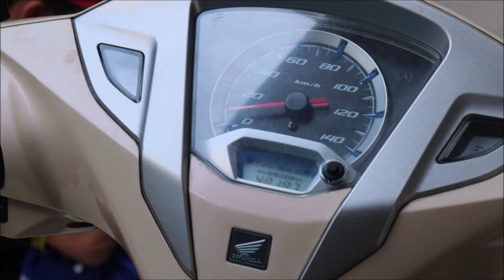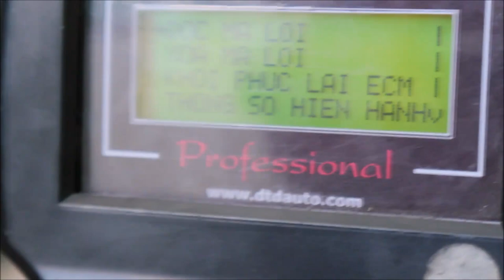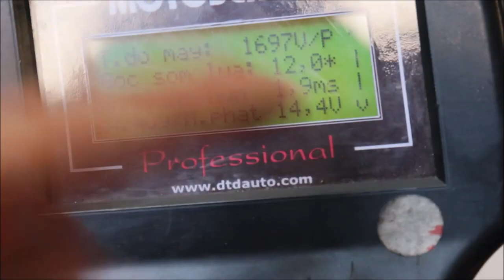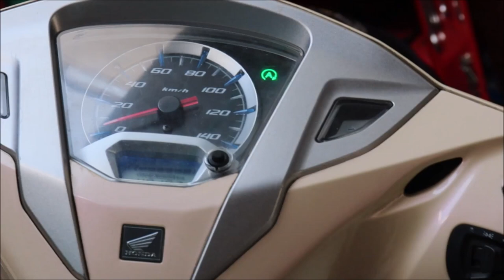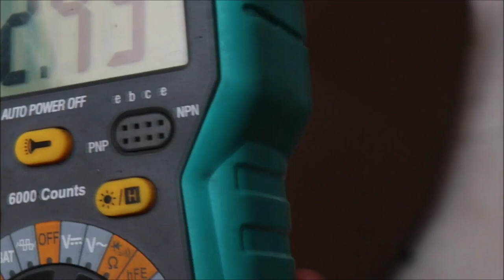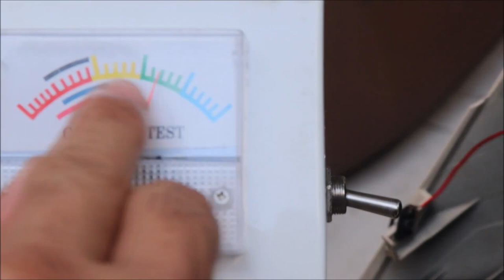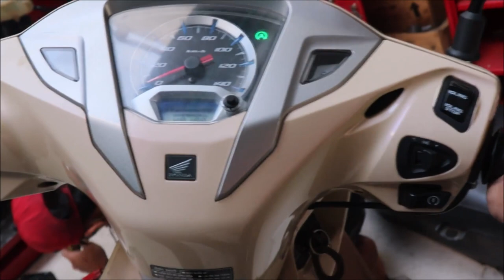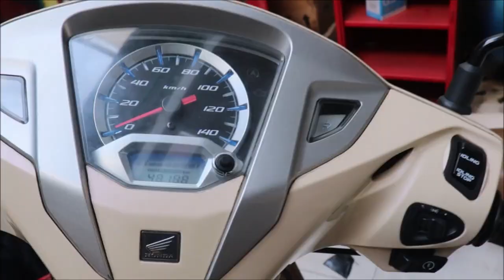Cách xác định lỗi chế độ IDLING STOP